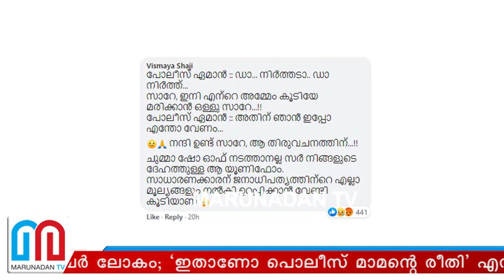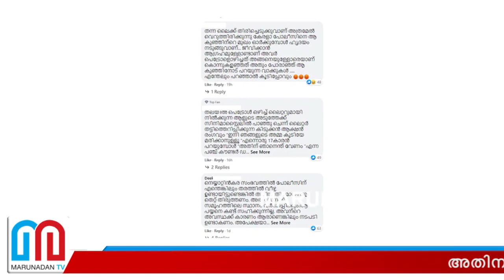പോലീസ് ധാര്‍ഷ്ട്യത്തിനെതിരെ പൊങ്കാല | Neyyattinkara Ambili and rajan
‘അതിനു ഞാൻ എന്ത് വേണം’ എന്ന പൊലീസ് ധാർഷ്ട്യത്തെ ചോദ്യം ചെയ്ത് സൈബർ ലോകം; ‘ഇതാണോ പൊലീസ് മാമന്റെ രീതി’ എന്ന ചോദ്യത്തിന് പോലും ഉത്തരമില്ല; പൊലീസ് പേജിൽ പൊങ്കാലയുമായി മലയാളി